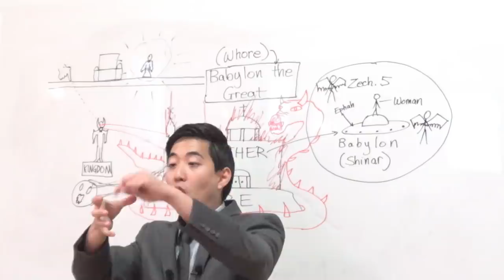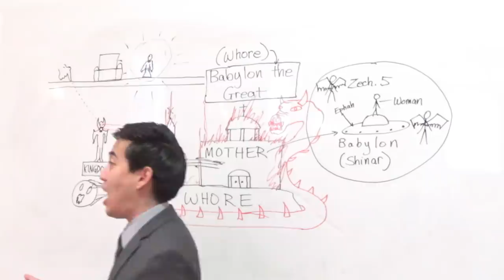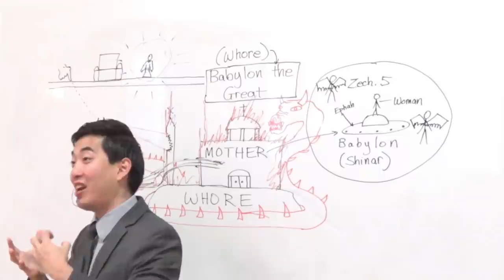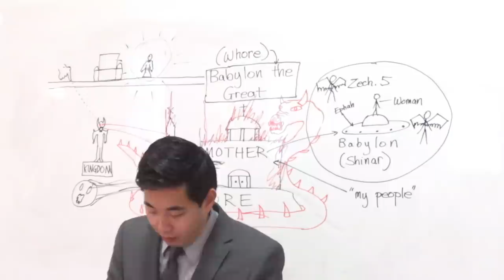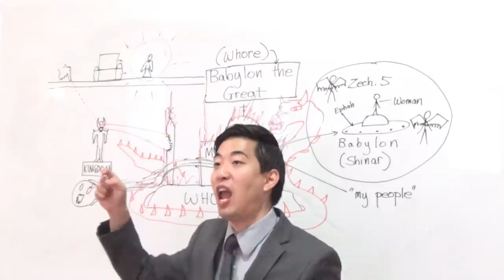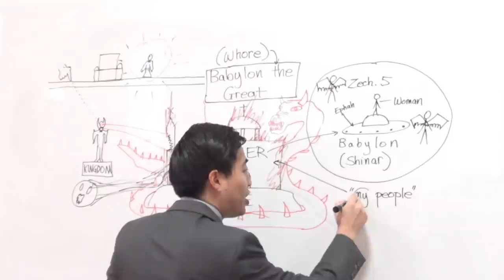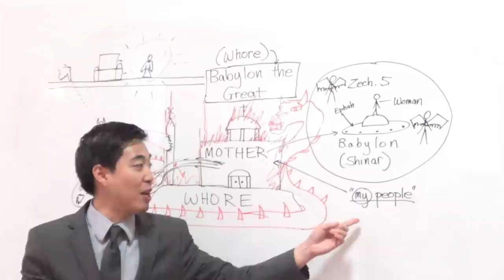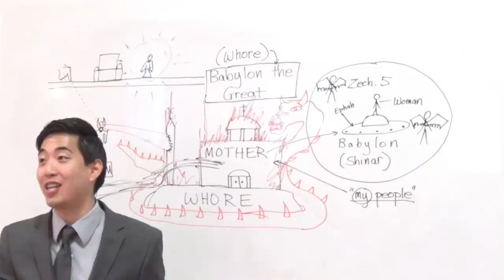CATHOLIC JEWS in the Tribulation? (Revelation 18:3-4) | Dr. Gene Kim